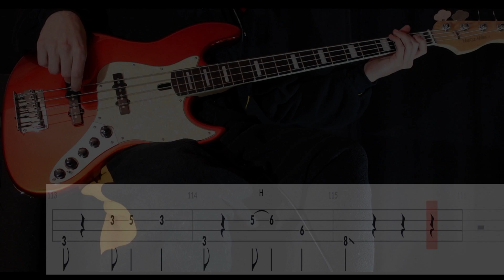Airplane pt.2 (BTS) - Bass Cover WITH TABS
The bass in the choruses are obviously synths so it won't really sound the same. The rest is definitely bass. And during the intro and that silent moment after the first chorus, there's actually a double bass playing. Anyway, pretty straightforward song so it should be doable.

Tuning : E-A-D-G
Artist : BTS
Album : Love Yourself: Tear (2018)
Song : AIRPLANE PT.2